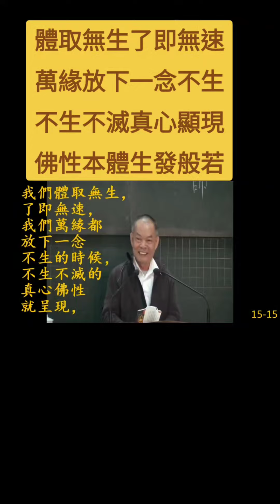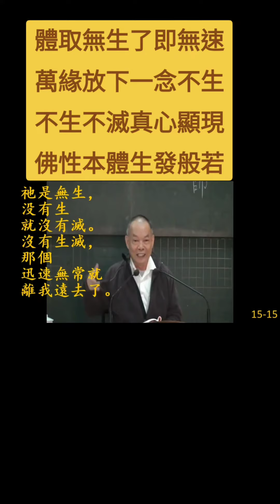體取無生，了即無速#彌勒佛#濟公活佛#性理心法#明心見性#超越萬八#性理心法班#成佛班#六祖壇經#劉芳村#講經說法#李氏壇#明德